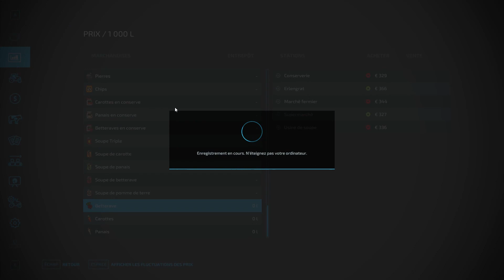[TUTO] Carotte, Panais et Betterave DLC PREMIUM | Farming Simulator 22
Si vous voulez me poser des questions c'est:
- En commentaire